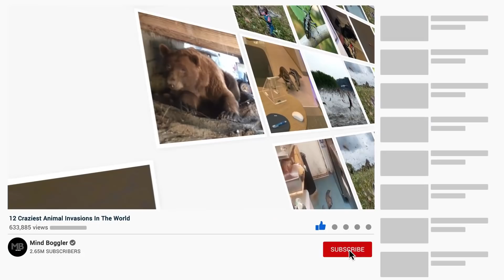12 Craziest Animal Invasions in the World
It's no secret that our planet Earth is home to infinite creatures. While some of them are human-friendly and have made their way into our daily lives as pets or cattle, some of them are famous for being notorious invaders. Today's list sheds light on the animals known to us as the craziest invaders and has invaded small areas to entire ecosystems. Some of them are so menacing, it would not be wrong to consider them an enemy of humanity.